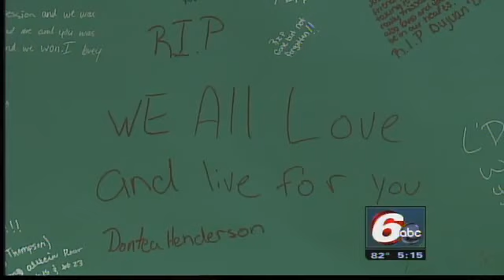Student Who Drowned Was Full Of Life, School Says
A teenager who drowned Sunday in a Decatur County lake was celebrating a football championship with his teammates at the Hidden Paradise campground when he dove into a lake without a life jacket.